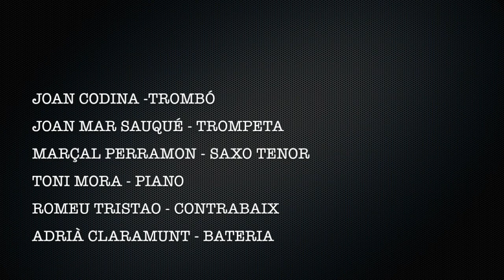Joan Codina Sextet // Resonant Emotions (Heath)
Resonant Emotions (J. Heath)
Joan Codina - Trombó
Joan Mar Sauqué - Trompeta
Marçal Perramon - Saxo Tenor
Toni Mora - Piano
Romeu Tristao - Contrabaix
Adrià Claramunt - Bateria

Picture of Heath,
Homenatge a Jimmy Heath i la seva música.
7 de febrer de 2020 a 23 Robadors.
Enregistrament a càrrec d'en Miquel Tuset.